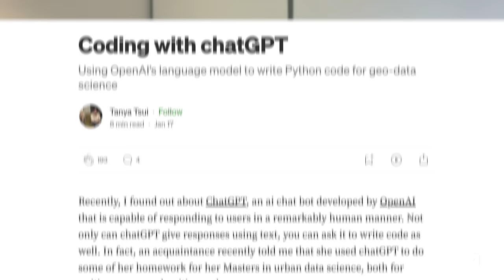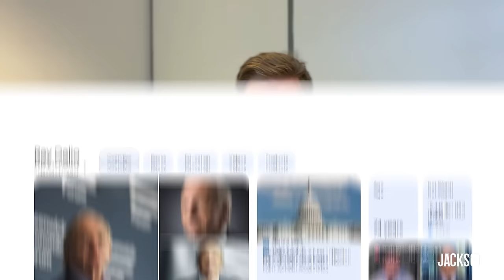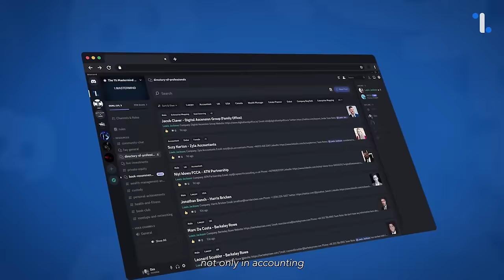Does Blockchain Need Ai To Be Adopted Fully?